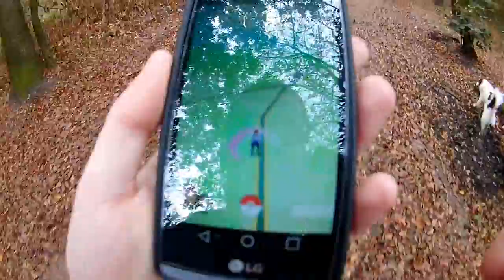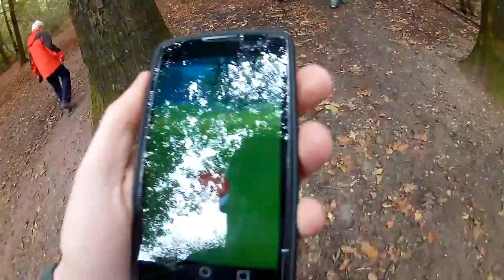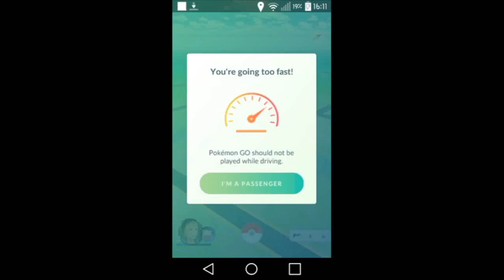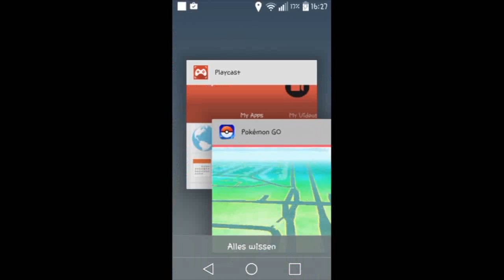Rikkie Kwijtgeraakt MerijnMarcusVlog #115